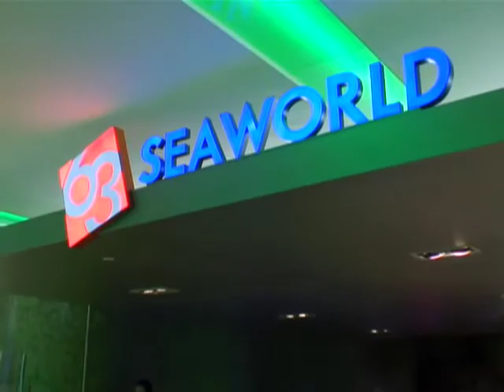63 Building Seoul Korea - Sky Art Gallery - Hello Kitty - 63 Seaworld Aquarium - IMAX Theater - Great views of the Han River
The Republic of Korea is a great place to live, work or visit. To learn more about living and working in the Republic of Korea visit the US Army Installation Management Command Korea Region web

IMCOM Welcomes Soldiers, Civilian employees and their Families to Korea, the Land of the Morning Calm.